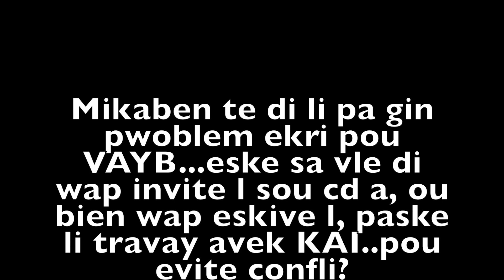MICKAEL GUIRAND sou MIKABEN ki te di.......